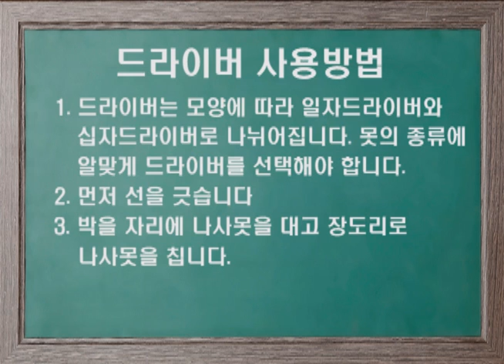드라이버 사용방법